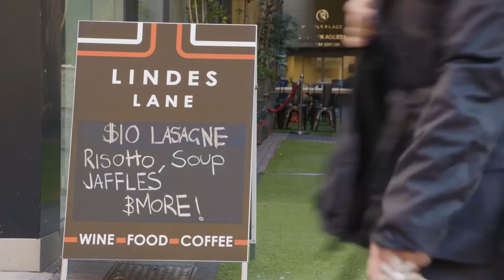Recruitment: General Manager, Rundle Mall Management Authority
Hear direct from the Rundle Mall Management Authority Chair, Eric Granger about his insights and aspirations for the General Manager RMMA role.